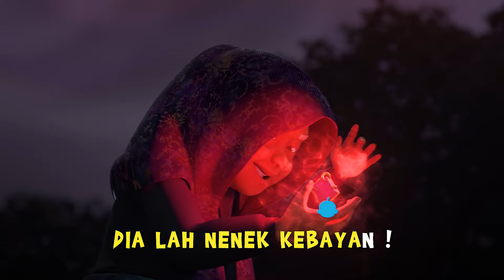Kompilasi Lagu-Lagu Pin Pin Pom!